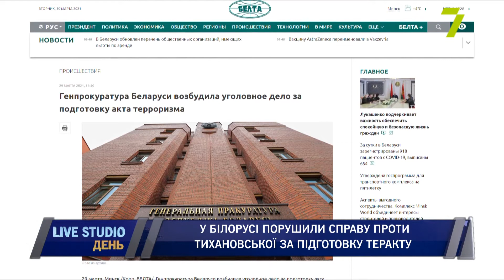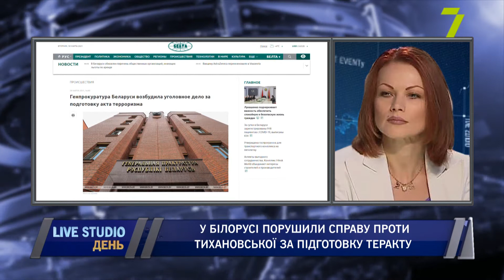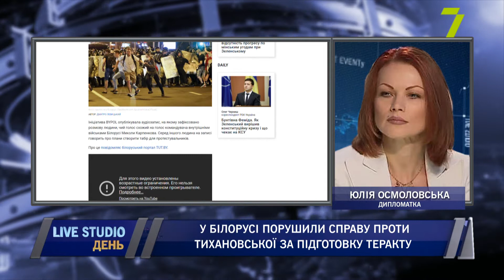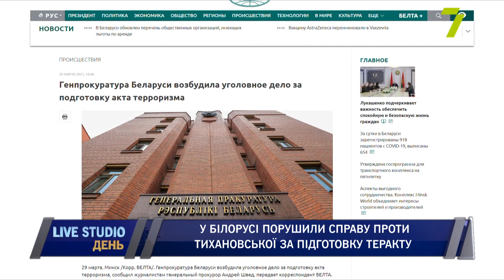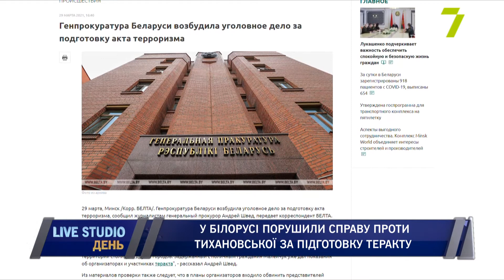У Білорусі порушили справу проти Тихановської за підготовку теракту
Генеральна прокуратура Білорусі порушила кримінальну справу за фактом нібито підготовки теракту. Справу порушили проти білоруської опозиціонерки Світлани Тихановської та учасників ініціативи BYPOL.

на прямому зв'язку:
Юлія Осмоловська, дипломатка